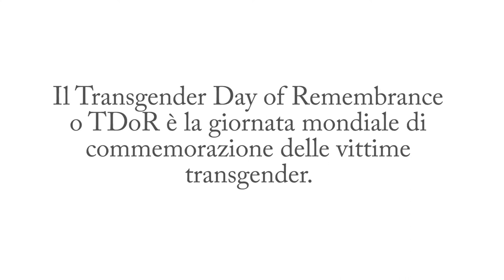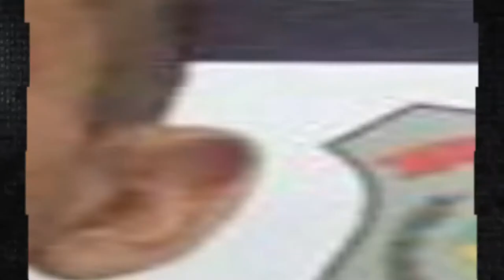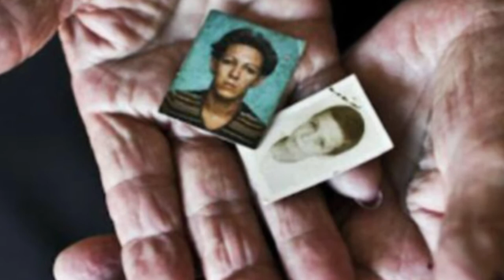TDoR 2017 NO SCRITTE